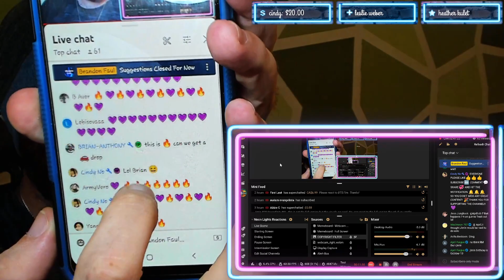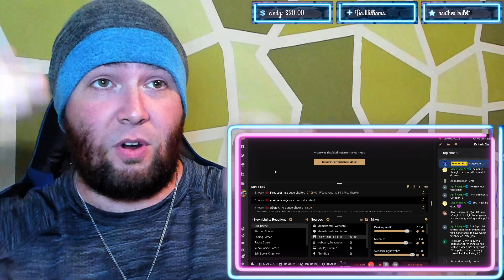BTS "FIRE" 🔥🔥🔥 | BRANDON FAUL REACTS